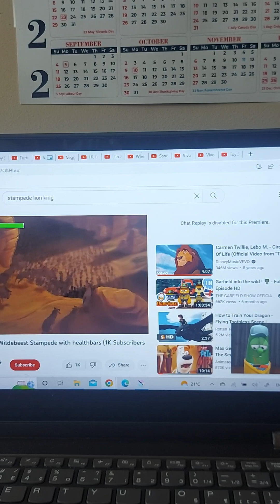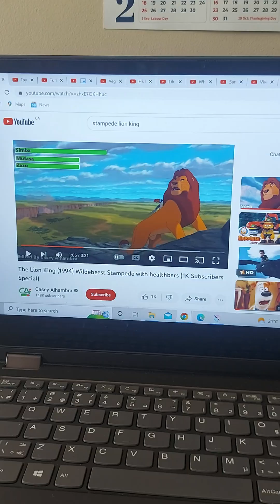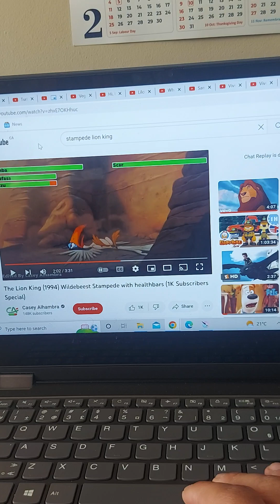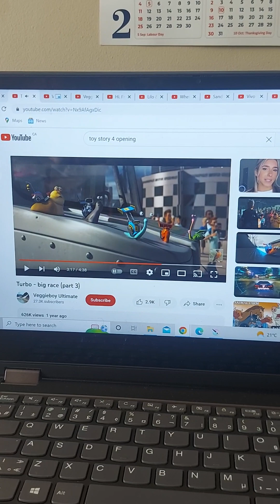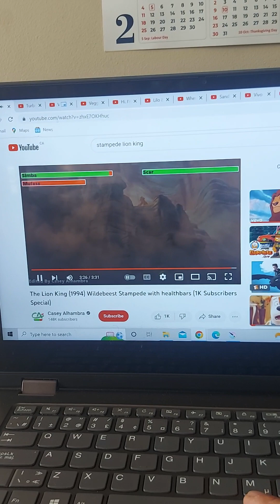The Lion King Wildebeest Stampede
The Lion King is a 1994 American animated musical drama film produced by Walt Disney Feature Animation (or simply Walt Disney Animation Studios) and Walt Disney Pictures, featuring the cast that consists of Matthew Broderick, James Earl Jones, Nathan Lane, Moria Kelly, Jeremy Irons and many more, along with songs by Elthon John and Tim Rice and music by Hans Zimmer.

As the hyena cause a wildebeest stampede, Mufasa has to save Simba, but after that, he was killed by hid brother.

Released in 1994, The Lion King was critically acclaimed and was a massive box office smash hit, ranking as the highest grossing animated film ever debuted with a worldwide gross of $968 million. It won two Academy Awards for Best Original Song ("Can You Feel the Love Tonight ") and Best Original Score (Hans Zimmer).